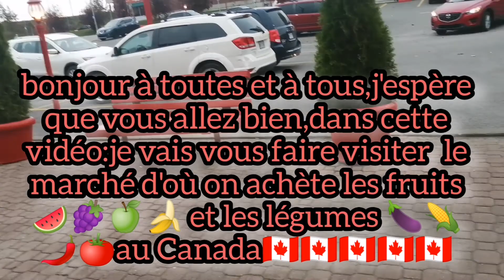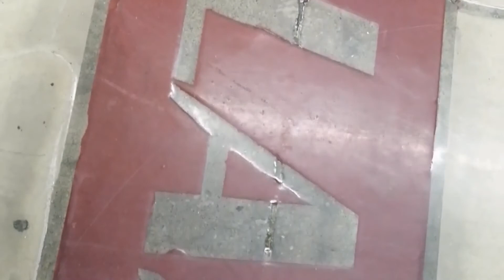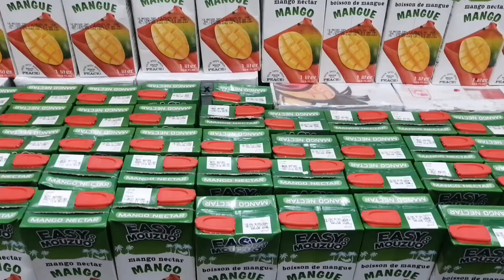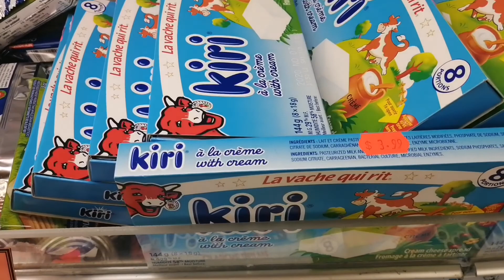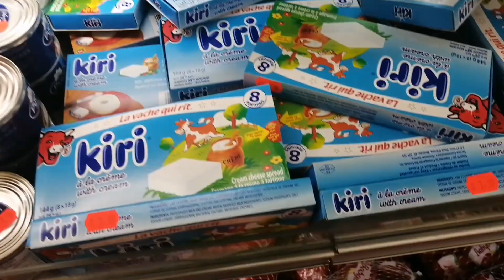Le marché des fruits🍉et légumes🍅au Canada🇨🇦 منين تنتقداو الخضراوات🍆و الفواكه🍇فكندا🇨🇦